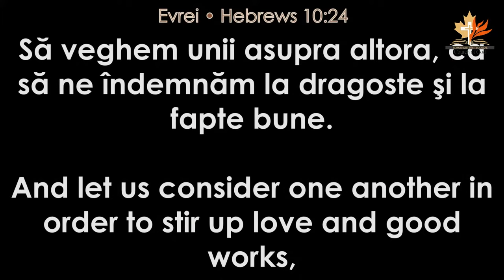Andrei Bălulescu - Un lucru care îl mânie pe Dumnezeu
Biserica Română din Kitchener - mesaj de încurajare și zidire spirituală, susținut de pastorul Andrei Bălulescu, în data de 7 ianuarie 2024. Predici pentru vremuri grele